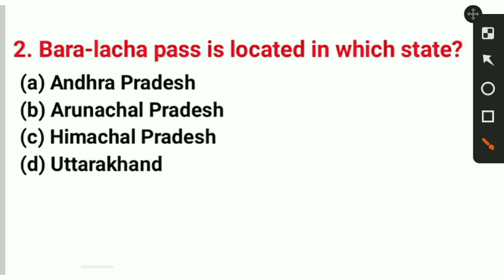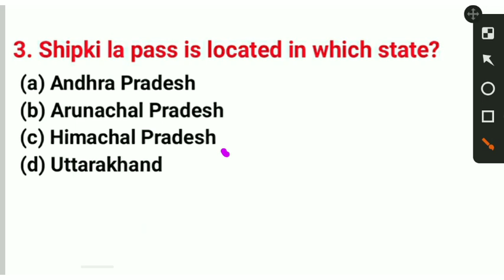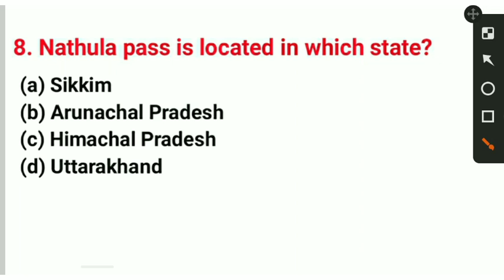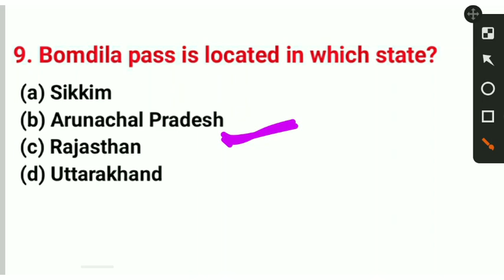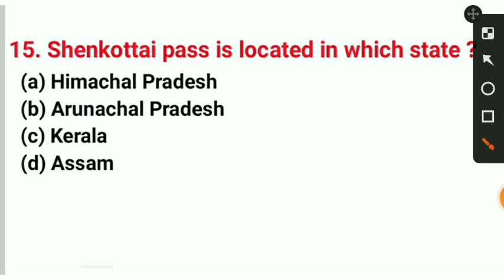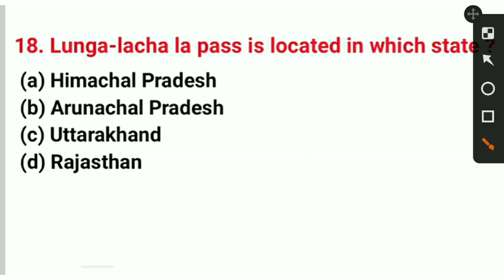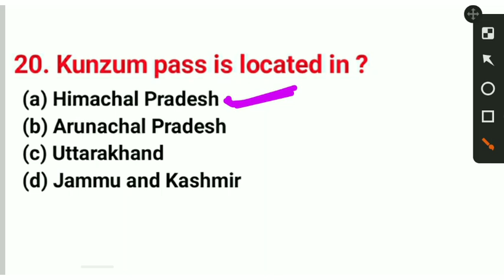Important Pass in India MCQ | Important passes for all competitive exam | knowledge key